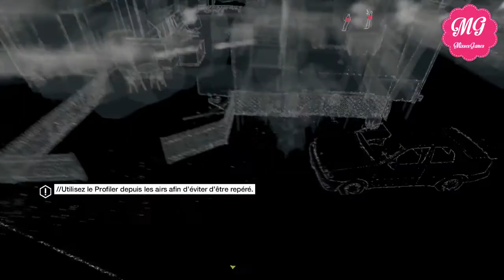Une gameuse sur Watch Dogs / épisode 33/ "Le 2ème homme mystérieux" [FR/PS4]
Bonne vidéo!